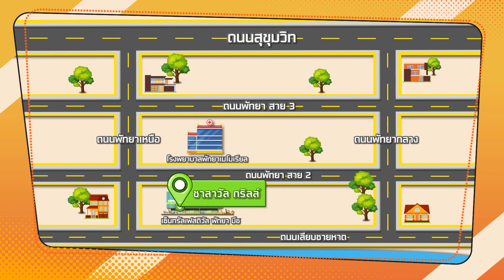โต๊ะนี้มีจอง (WHO IS MY CHEF) | Ep.37 | 15 พ.ย. 62 [3/4]